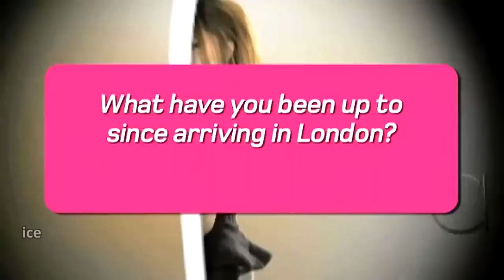Charice at 4Music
Charice speaks with 4Music in London, UK — ca. Sep. 2010.